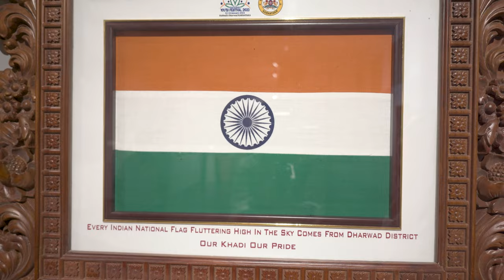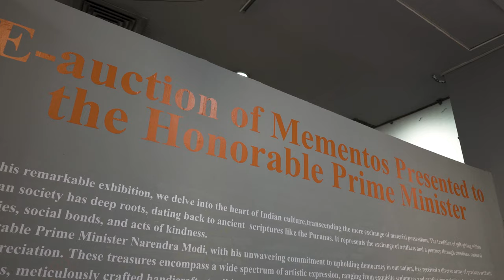Ridhi, What do you gift the Prime Minister of India??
I was invited for the inauguration of the PMO’s Art Gallery @ngma_delhi. The inauguration was conducted by Minister of State for Culture of India, Mrs. Meenakshi Lekhi

Gifts that have been received by Prime Minister Narendra Modi get auctioned off every year. This current auction consists of gifts that have been received from individuals, organisations and states within India. The auction has started and ends on 31st Oct.

The range of gifts being auctioned off start from Rs. 100 to Rs. 65,00,000. In the last 5 years, they have received more than 33 Crores in proceeds and this year the proceeds will go towards Namami Gange - a project to conserve and clean up the Ganga River.

I’ve curated my list of favourite pieces but log onto their website (mentioned below) to see the whole collection, Start bidding! 🤩

Videography by @iso.mesh